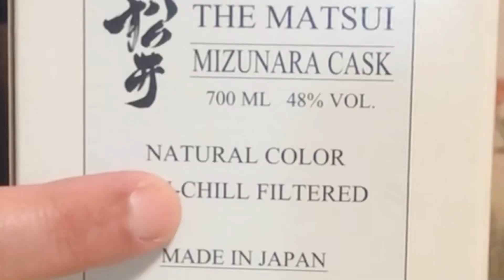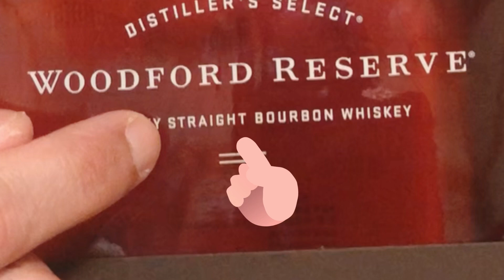如何知道你的威士忌是無添加焦糖色素或自然顏色? 威士忌課程101:#2 By:麥芽奶爸(Eng Sub)How to know if your whisky is naturally colored.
這個禮拜的話題就是威士忌的顏色.  普通買酒的人會選深顏色的威士忌因為深顏色會讓你覺得比較老酒,比較多味道,比較厚或有種雪梨風味.一個步驟教你們怎麼看你買的威士忌是不是自然顏色(無添加焦糖色素). (禁止酒駕!未滿18歲者禁止飲酒!) This week's topic is about whisky's color.  Normal whisky buyers tend to buy darker colored whisky because it gives the impression it is older, more flavor, more body and has a rich sherry flavor.  I will provide some steps on how to quickly determine if your whisky is naturally colored.  Does it matter to you if your whisky is naturally colored?